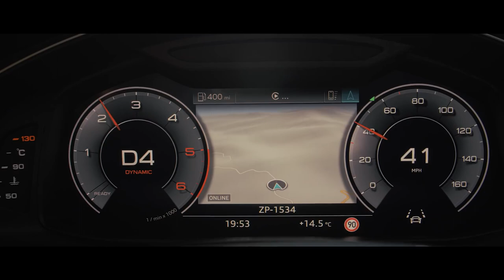The NEW Audi A7 Sportback Special Ad